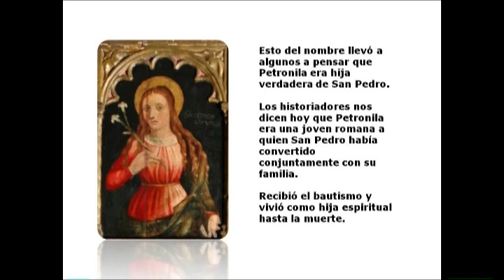P30 / 31/05/15 / 5/7 - Santa Petronila